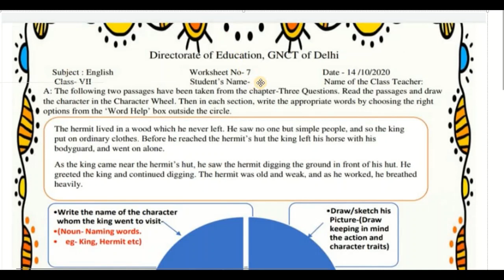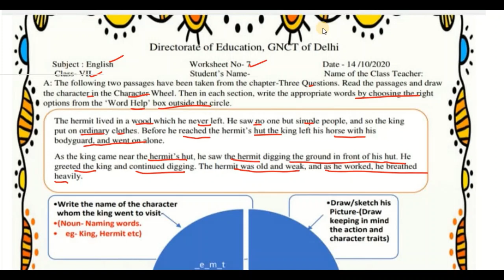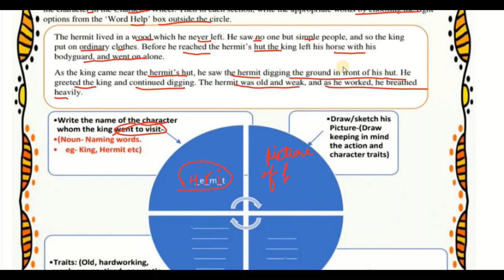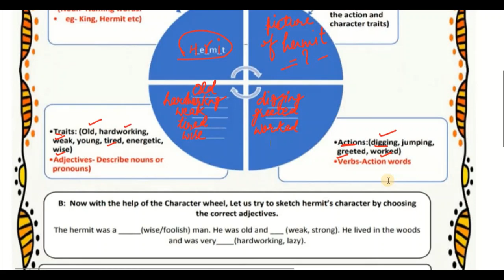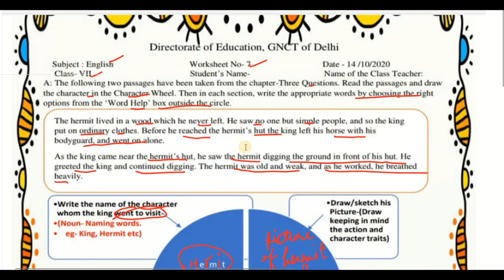Class 7 Worksheet 7| English | 14 Oct 2020 | Edu Villa Point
Class7 Worksheet 7|  English | 14 Oct 2020 | Edu Villa Point

DOE WorkSheet 6 Solution | Class 7th | 14-October-2020 | Science| CBSE NCERT DELHI
Today's WorkSheet
 DOE worksheet
14 October   class 6 to 8  worksheet 6 hindi me
14 Oct   class 6 to 8  worksheet 6 hindi me
14 October  class 6 worksheet 6
14 October   class 7 worksheet 6
14 October  class 8 worksheet 6